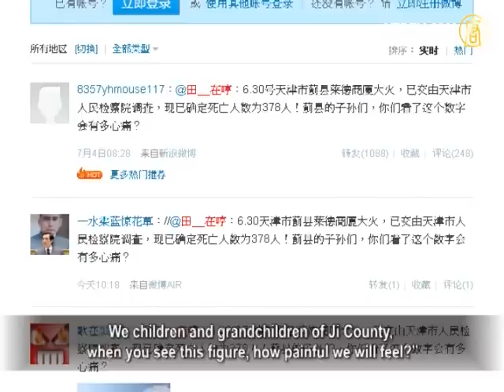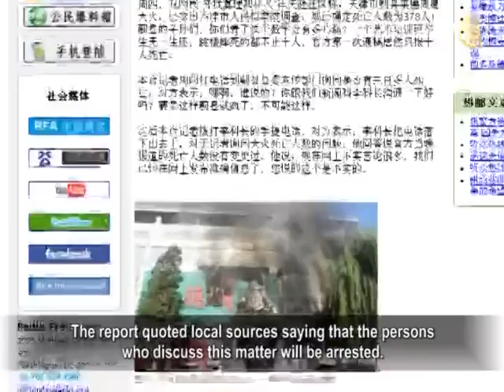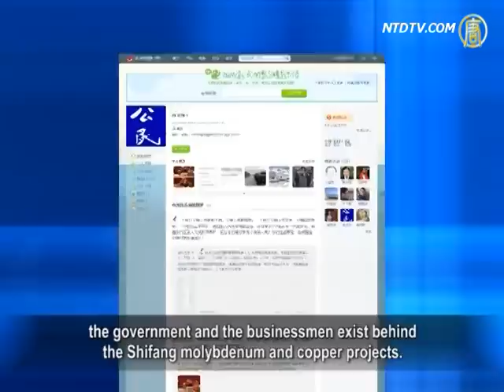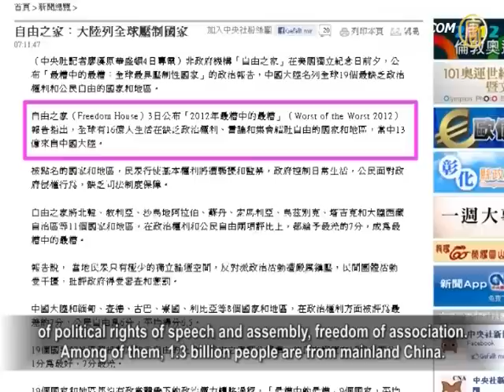Tianjin Fire Death Toll Exceeds Number in Official Reports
The accidental fire of Laide Commercial Building in Ji County
of Tianjin happened on June 30th. Over 7 days have passed.
However, the official death toll of 10 dead and 16 injured,
which was released by the Chinese Communist Party (CCP), has not been updated.
In the past few days, some people continuously revealed the
inside story of the fire tragedy on the mainland China network.
Some people said that the fire scene contained, many corpses
and piles of bones.

July 4, a netizen named @Tian_zaiheng said on a microblog:

"The fire accident on June 30th of Laide Commercial Building
in Ji County of Tianjin has been handed over to the
Tianjin Municipal People's Procuratorate to investigate.
The confirmed death toll is now 378 persons.
We children and grandchildren of Ji County,
when you see this figure, how painful we will feel?"
Some netizens of Baidu Post Bar also posted message saying,
"The official internal figure is 378."

In addition, a list of victims sorted out by netizens is being
circulated on the internet.
The number of deaths on the list has far exceeded 10 persons.
Currently, the list is constantly updated.

According to a report by Radio Free Asia, at present,
in order to conceal the truth and block the real message,
the authority of Ji County is suppressing persons
who discuss the fire tragedy.
The report quoted local sources saying that the persons
who discuss this matter will be arrested.

Netizens cheering about CCP secretary of Shifang removal from office,.

Thousands of students and residents of Shifang City protested
against the construction of molybdenum and copper factory.
The local government dispatched special police to crackdown
on their protest. This incident lasted several days.
Currently, the incident has calmed.
But a number of students are still being arrested, without release.
While the people demand the release of persons unconditionally,
they also demand the oust of the responsible leaders.

July 5, the press office of Shifang government released news
on the official microblogg saying that, in the evening, a meeting of cadres of Shifang City was held.
The meeting announced that the CCP secretary of Shifang
City, Li Chengjin, was removed from office and replaced by Zuo Zheng, vice mayor of Deyang City.

As soon as the news was released, a big joy was shared
Some netizens say, "This is the initial display of civic strength."
Some other netizens say, "This is what's expected."
Also some netizens say, "Removal from office is not enough.
The beneficiaries of the incident also should be investigated."

Reporters reveal collusion between government and businessmen
behind Shifang "Hongda molybdenum and copper projects."

As expected, the news on internet show that some reporters
have investigated that collusion between
the government and the businessmen exist behind
the Shifang molybdenum and copper projects.
July 5, He Guangwei, reporter of "Die Zeit", wrote article
on Sina microblogging saying that the management persons
and directors of "Hongda" includes 1 current or former
vice-ministerial officials, 1 departmental level official,
1 deputy departmental level official and at least 7 division
level officials.
Among of them, there are Liu Canglong, representative
of National People's Congress and vice chairman of the China Federation of Industry and Commerce,
He Zhiyao, former Sichuan Vice Chairman of the CPPCC
and representative of National CPPCC and member of National Federation of the Standing Committee,
Liu Zipu, former director of Sichuan Chemical Engineering
Department, deputy director of Planning Commission,
and Wu Xiankun, former deputy mayor of Deyang City,
deputy director of the Standing Committee and other persons.

China ranks on the world's most repressive countries list

July 3rd, in the eve of U.S. Independence Day,
non-government organization "Freedom House" published
the political report, "the worst of the worst: the world's most
repressive countries."
Mainland China ranks among the 19 countries and regions
most lacking in political rights and civil liberties.
According to the report of Central News Agency, 1.6 billion
people are living in the countries and regions with absence
of political rights of speech and assembly, freedom of association.
Among of them, 1.3 billion people are from mainland China.
It reports that in the named countries and regions,
when the public exercise their fundamental rights, they suffer harassment and imprisonment.
The government controls people's daily life.

The citizens are facing the government infringement
and lack of protection by the judicial system.